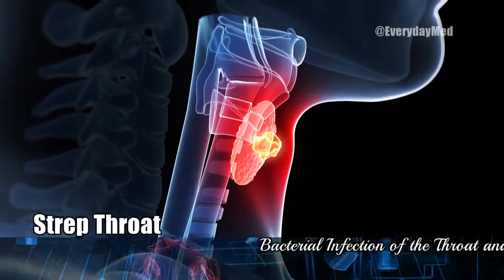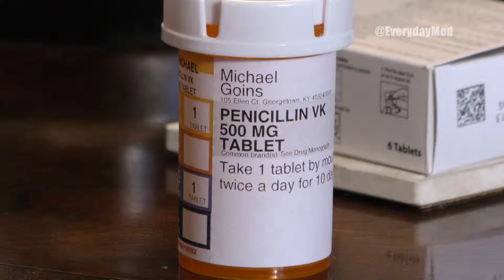Doc Is In - Strep Throat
Sore throat and strep throat are an incredibly common condition among children and adults, characterized by sore throat, difficulty swallowing, fever, and abdominal pain. We talk with a family that experienced a couple of cases in a week.